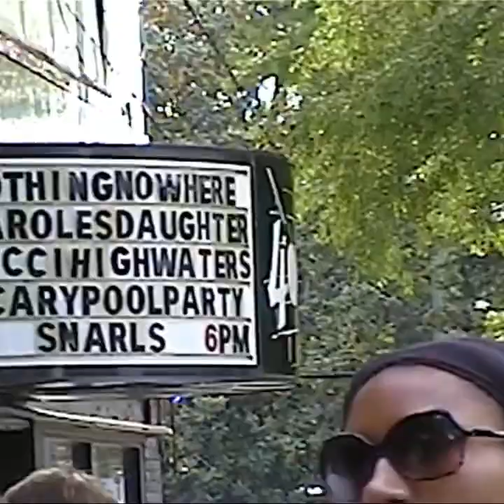nothing,nowhere. - beige (snippet)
from his Instagram
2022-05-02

post text:
"THE SOUND_ THE SIGHT…LIVE!"

Placeholder title:
"beige"

Tickets to nothing,nowhere. tour

RELEASED
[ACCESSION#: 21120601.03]